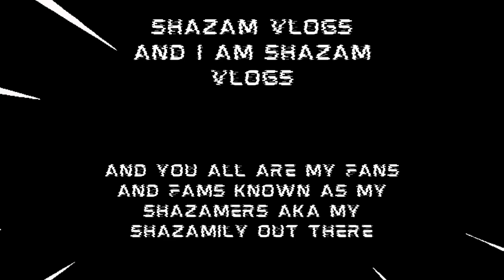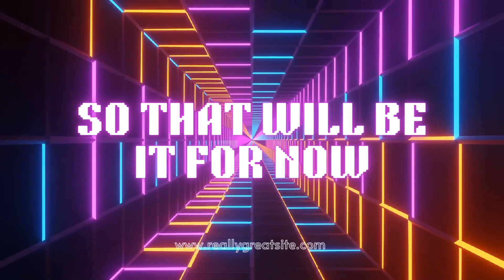Novation Launchpad Mini MK3 Grid Controller for Music Production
Launchpad Mini is our most compact and portable 64 RGB pad MIDI grid controller. It gives you everything you need to start performing in Ableton Live - and it'll fit in your bag. Start making and performing tracks with Ableton Live wherever you are, using the huge array of sounds in the box to get you started.

Ableton Live Lite – quickly organise and arrange your sounds and start making tracks with this staple electronic-music-making software.
AAS Session Bundle - Three synths for music makers, providing staple sounds for your tracks.
XLN Addictive Keys – Access one of four virtual keyboards when you register your first piece of Novation hardware.
Klevgrand R0Verb and DAW Cassette – High quality reverb and tape deck emulation plug-ins, to add some space or take your sound back to the golden age of cassette tapes.
Softube Time and Tone bundle – made up of four of Softube's world class plug-ins: reverb, delay, an easy to use mastering tool and distortion.
Sound Collective – bringing Novation hardware owners a new free plug-in every few months.
Launch your music making

Bright pads make it easier than ever to see your Ableton Live session and launch your sounds. It looks great too; full RGB colours perfectly match your clips and scenes. Seamless Ableton Live integration means Launchpad Mini brings your session to your fingertips, so you can spend more time launching and less time clicking a mouse.

Nothing holding you back

You can start making music today with Launchpad Mini. With its hands-on controls, tonnes of sounds in the box and our step-by-step interactive platform to get you set up, we’ve gone further than ever to make it easy to get started. Launchpad Mini is the grid controller for any Live performer.

Welcome aboard

Once you’ve plugged in your Launchpad Mini, you’ll be brought to our online Easy Start tool. Download all the software you want with step-by-step video guides to get you set up with Ableton Live and making music in minutes.